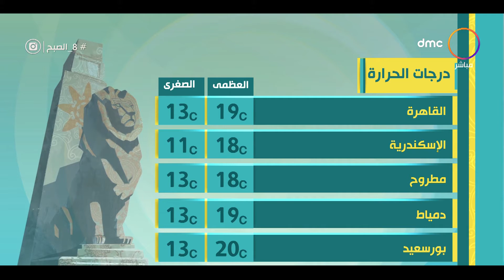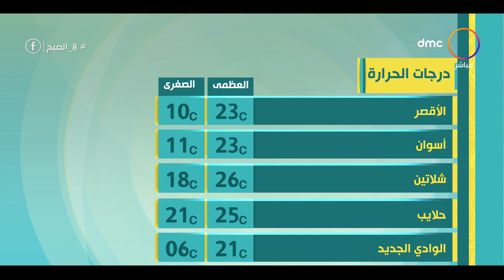8 الصبح - حالة الطقس ودرجات الحرارة بتاريخ اليوم 4/2/2021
8 الصبح - حالة الطقس ودرجات الحرارة بتاريخ اليوم 4/2/2021

49:52 – 1:18:04